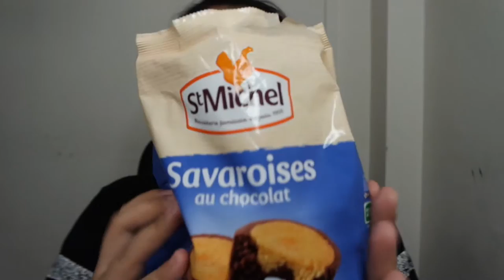Taste Test Time! | Savaroises Au Chocolate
It makes my day! Plus I upload on every Sunday!
Sometimes I might have a surprise video!

This is one of my favorite snack.
Watch and check it out! =))